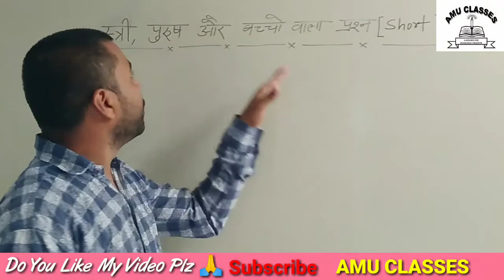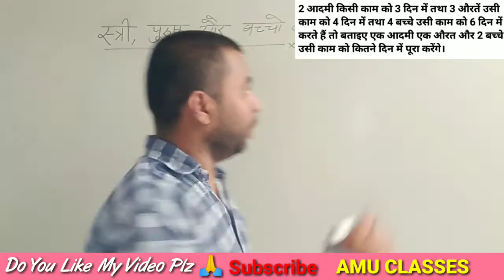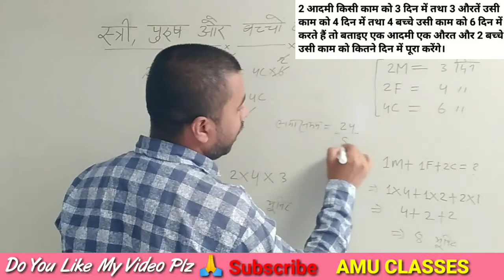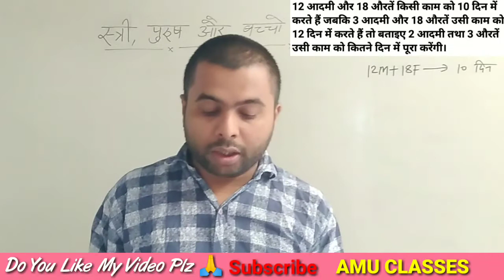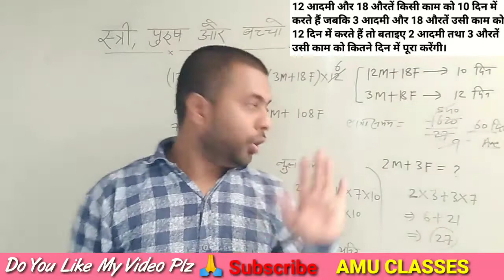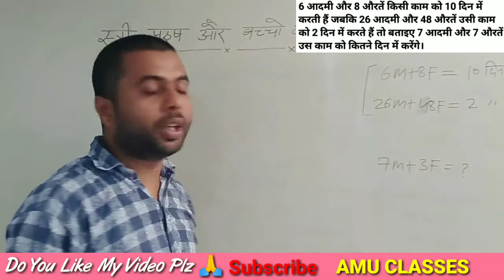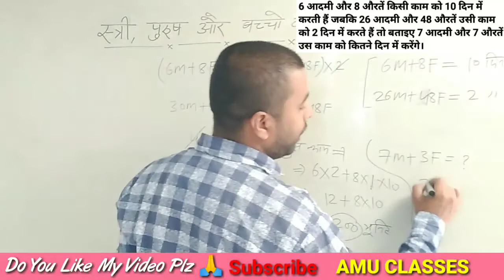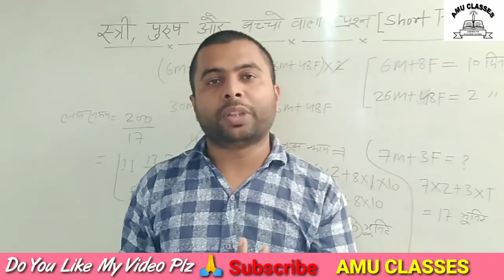पुरुष स्त्री और बच्चों वाला प्रश्न !! Best Short Trick 👌 Ke Sath !! TYPE 2 !! AMU CLASSES !!